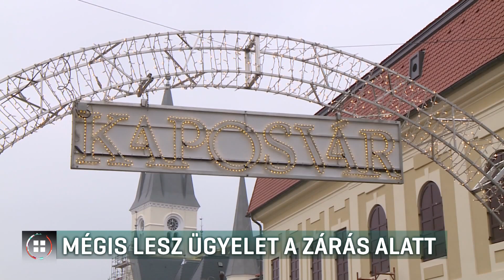Mégis lesz gyerekfelügyelet az óvodákban és az iskolákban hétfőtől 21-03-06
Mégis lesz gyerekfelügyelet az óvodákban és az iskolákban hétfőtől. Ezt a Miniszterelnökséget vezető miniszter közölte délután az állami hírügynökséggel. A javaslat Kaposvár polgármesterétől érkezett, aki híradónk kérdésére elmondta, rengeteg szülő, köztük az egészségügyben dolgozók számára is megoldhatatlan problémát jelent, ha nincs felügyelet.